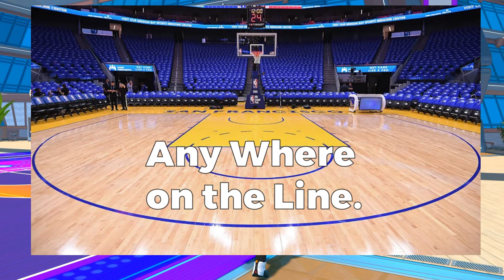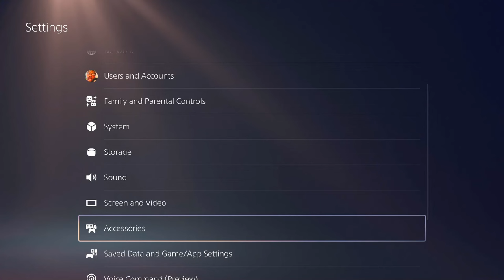HOW TO FIX YOUR JUMPSHOT ON NBA 2K24 CURRENT GEN! BEST JUMPSHOTS & SHOOTING SECRETS ON NBA 2K24!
HOW TO FIX YOUR JUMPSHOT ON NBA 2K24 CURRENT GEN! BEST JUMPSHOTS & SHOOTING SECRETS ON NBA 2K24! BEST JUMPSHOTS FOR  EVERY BUILD & 3PT RATINGS ON NBA2K24! BEST SHOOTING SECRETS, SETTINGS & TIPS IN NBA2K24!

Today's video I show you
Add Me on P$4- IJRxQuan XBOX- IJR X QUAN

nba 2k24 best shooting badges
nba2k24 best jumpshot
nba2k24 best shooting badges
nba 2k24 shooting tips
nba2k24 shooting tips
nba 2k24 shooting secrets
nba2k24 shooting secrets
best jumper 2k24 next gen
best jumpshot 2k24 current gen
best jumper 2k24 current gen
nba 2k24 best green window jumpshot